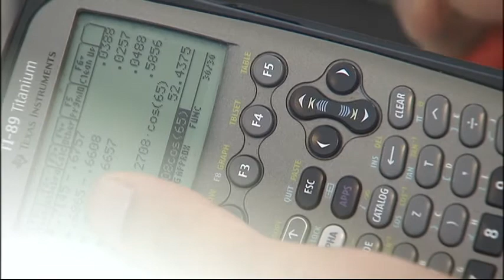DSF Kevin Almada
Local engineer Kevin Almada is the first in his family to get degree, thanks to the Denver Scholarship Foundation.